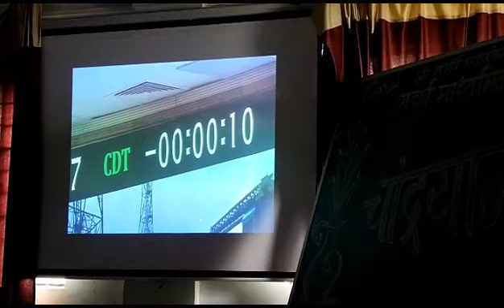Chandrayaan 3 launch shown live in ZP School. Live show on Viewstar Pro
Chandrayaan 3 launch shown live in ZP School,Thoseghar using solar power supported Viewstar e-Learning kit.This school is in a remote location 20 kms from Satara at the border of Konkan region.
This is an extremely potent combination of sustainable energy driven digital education for  marginalized students.